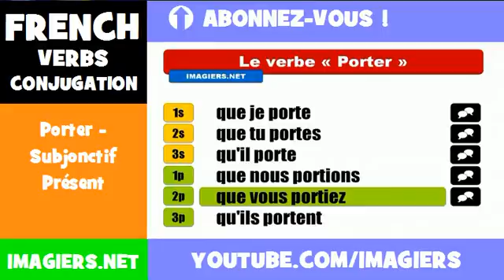FRENCH VERB CONJUGATION = Porter - Subjonctif Présent